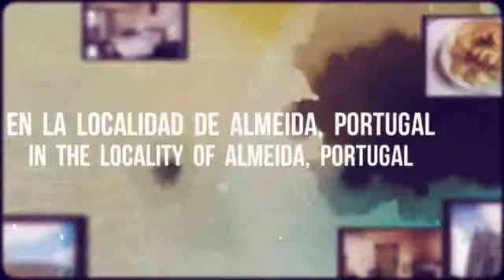Hotel Fortaleza de Almeida en Almeida (Portugal)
El Hotel Fortaleza de Almeida es un encantador alojamiento ubicado en Almedia, Villa Medieval, declarada Patrimonio Nacional (Portugal) El hotel se encuentra a 43 km de Guarda y a 1 hora en coche de Salamanca.

Algunos servicios que ofrece el alojamiento:

- Cambio de moneda
- Habitaciones para no fumadores
- Parking
- Servicio de habitaciones las 24 horas

Sobre Almeida:

Almeida es una localidad portuguesa perteneciente al Distrito da Guarda. Geográficamente colinda en el norte con Figueira de Castelo Rodrigo, al este con España, al sur con Sabugal y al oeste con Guarda y Pinhel.

Su patrimonio artístico destaca gracias a la monumental plaza fuerte de Almeida. Se trata  de una de las plazas más emblemáticas de Portugal.

La belleza de esta localidad la conforman distintos lugares de interés como casas, plazas, jardines o edificios religiosos. Destaca la Plaza de la República, un lugar histórico que guarda preciosos jardines y zonas de césped. También podemos hacer mención a la Puerta de San Antonio, construida en el siglo XVII, una entrada de gran importancia que abre paso hacia la ciudad amurallada de Almeida.

Sin duda una ciudad ideal para recorrer y descubrir pequeños detalles de la historia.

About Almeida:

Almeida is a Portuguese town in the District of Guarda. Geographically, it borders Figueira de Castelo Rodrigo in the north, Spain in the east, Sabugal in the south and Guarda and Pinhel in the west.

Its artistic heritage stands out by the monumental fortress of Almeida. This is one of the most emblematic places of Portugal.

The beauty of this town resides in various attractions as its houses, squares, gardens or religious buildings. Are very recommendable the Republic Square, a historic place that keeps beautiful gardens and lawns. We can also mention of the San Antonio Gate, built in the seventeenth century, a gate that opens the way to the walled city of Almeida.

Definitely, Almeida is an ideal place for exploring and discovering small details of the Portuguese history.